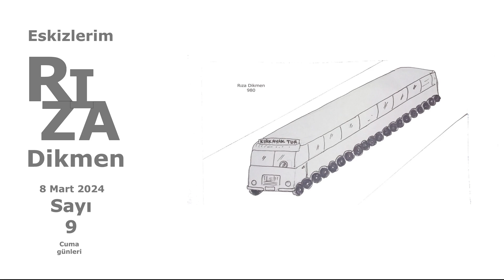Karikatür Eskizlerim | Sayı 9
20 yıllık amatör karalamalar | eski yeni eskizlerim | fikir, çizim alıntısı yoktur, benzerleri mutlaka olacaktır.